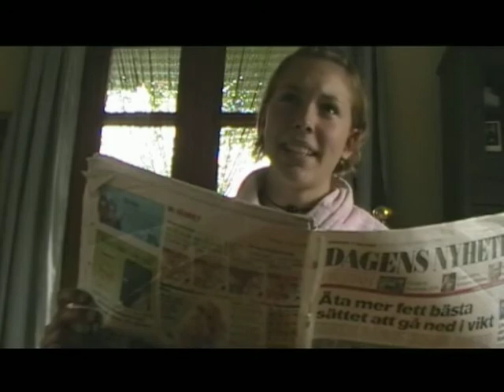Výběr švédského tisku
tenkejled.blog.cz